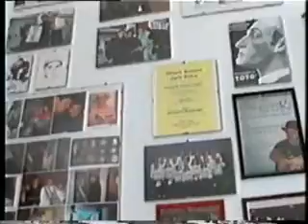Ottavio Buonomo - Be bop a lula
BE BOP A LULA
Ottavio Buonomo

Ci crederesti se Ti dicessi che... Ti amo?